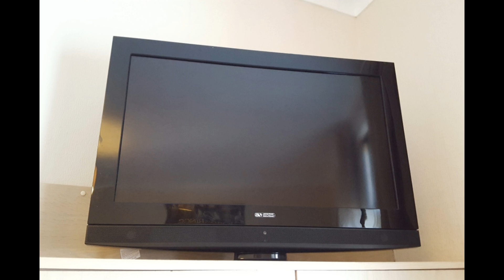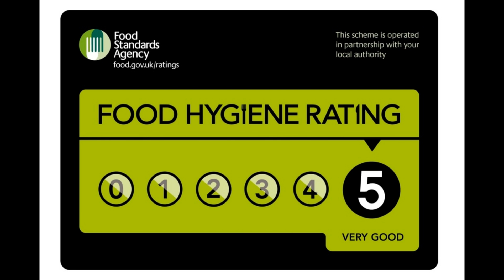En Suite Double at Annie's Guest House in South Shields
Book direct on our website for the lowest rate and exclusive special offers.